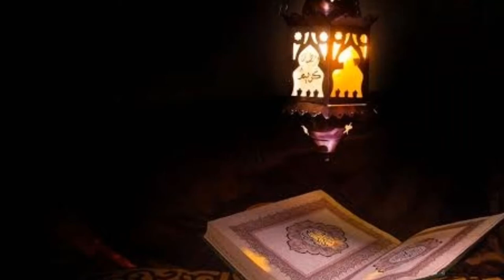shawwal ke 6 rozo ki fazilat | شوال کے چھ روزوں کی شرعی حیثیت اور فضیلت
welcome to our you tube channel Aw Updates
You will learn the Arabic language and Islamic studies in Urdu in this channel.

Detail of video:
you will know the benefits of shawwaal 6 fasts in this video.

More links of the Arabic language in Urdu